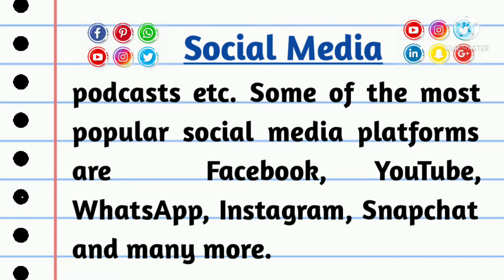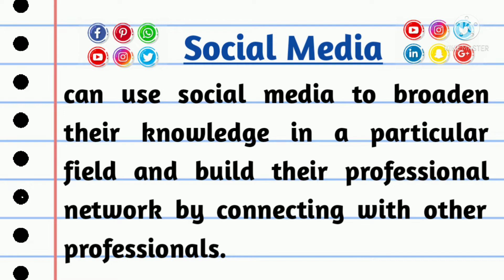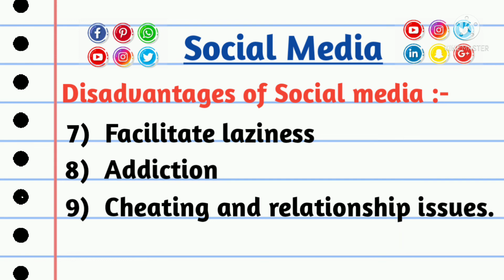Social Media and its Impact | Advantages and Disadvantages of Social Media | Essay on Social media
Social Media and its Impact | Advantages and Disadvantages of Social Media | Social media and its Usage| My Little Learner